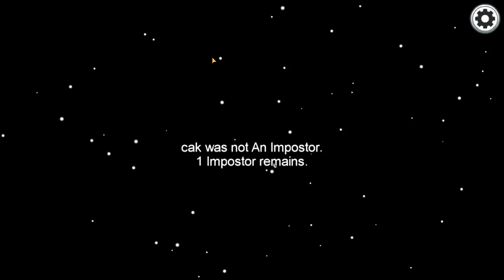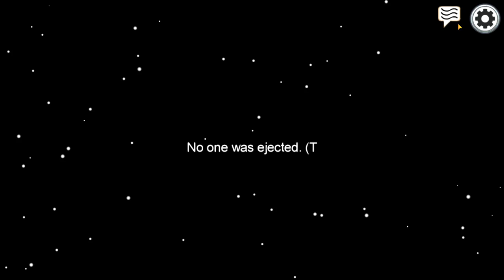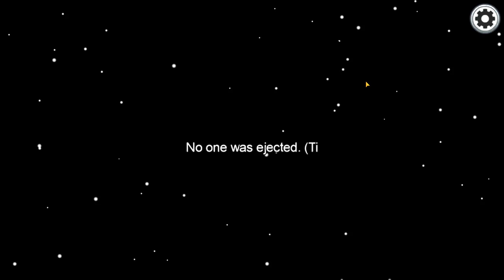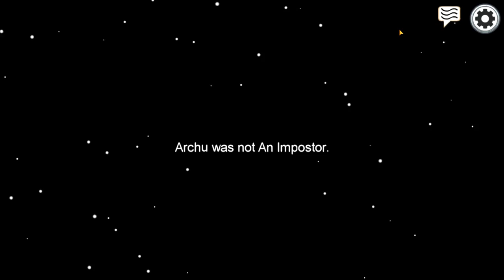Among Us Game play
Among Us Game-play in Hindi